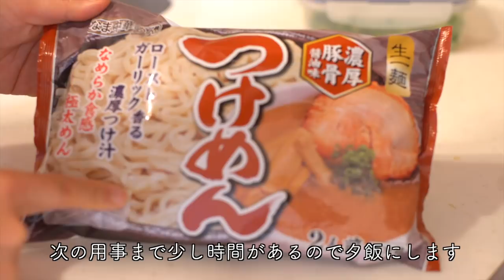[ミニマリストの仕事環境] 1年半使った押入れデスク